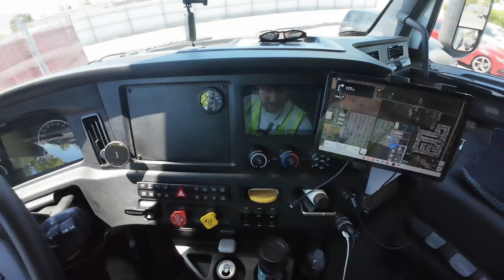Дальнобой по США. Перевозка машин. Трип 8, часть 1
Всем привет из солнечной, но не Калифорнии☀️!!! В этом трипе продолжаем колесить по всей Америке. Трип 8, часть 1.